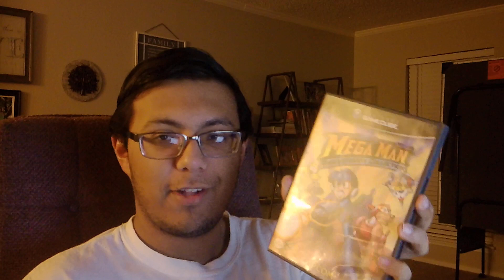DEATH BATTLE: Mega Man Battle Royale REACTION!